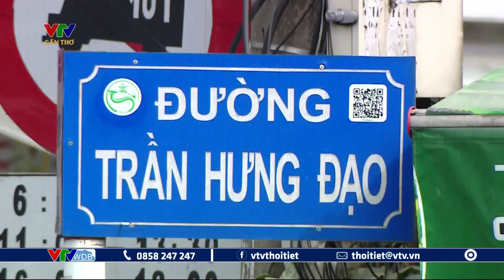TP. Cần Thơ cảnh báo tình trạng ngập lụt trong nội ô | VTVWDB